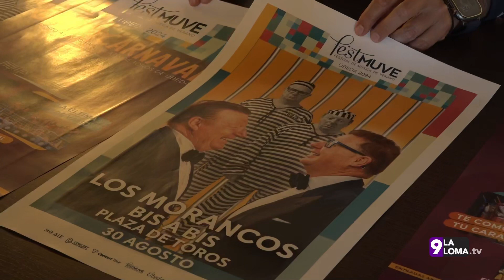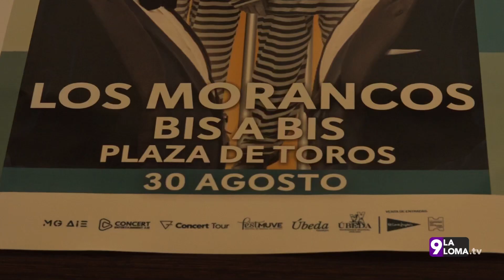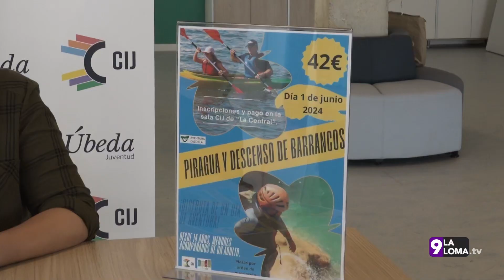Informativos 9 · 14.5.2024